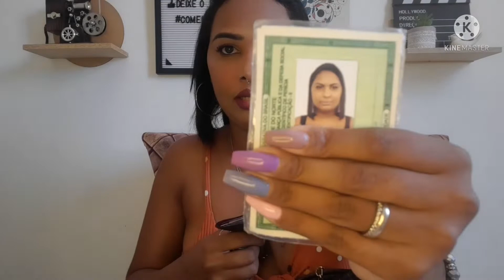TOUR pela minha BOLSA da Avon| Olha o que eu levo 😱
Dizem que nós mulheres levamos a casa dentro da bolsa e nesse vídeo você vai concordar com este termo. Fiz um tour pela minha BOLSA da Avon e mostrei tudo que levo nela. Você vai se surpreender.

/pimentacerejaofc

📦  | 𝗤𝗨𝗘𝗥 𝗡𝗢𝗦 𝗘𝗡𝗩𝗜𝗔𝗥 𝗨𝗠 𝗠𝗜𝗠𝗢? 𝗖𝗟𝗜𝗤𝗨𝗘 𝗔𝗤𝗨𝗜 👇🏼

𝗣𝗢𝗥 𝗙𝗔𝗩𝗢𝗥, 𝗡𝗔𝗢 𝗖𝗟𝗜𝗤𝗨𝗘 𝗔𝗤𝗨𝗜

Se você caiu de paraquedas aqui vou te contar um pouco mais sobre nós...
Eu sou a Ingrid, casada a oito anos com Cecília (e a dois anos no civil) moramos em Natal e somos mães do Ian de 1 ano.
Aqui eu compartilhei toda minha trajetória de tentante desde 2015 até 2019, ano em que consegui meu positivo através da técnica de inseminação caseira e venho ajudando outras mulheres a alcançarem o sonho da maternidade.
Somos uma família homoafetiva, simples e cheia de amor, então se você chegou até aqui não vá embora, fique e se inscreva no nosso canal, aqui respondemos todos os comentários e tratamos vocês com muito carinho.

📱Celular usado para gravar (Galaxy A21s)